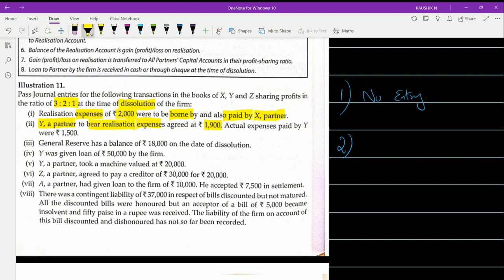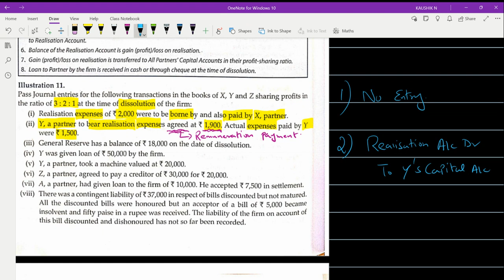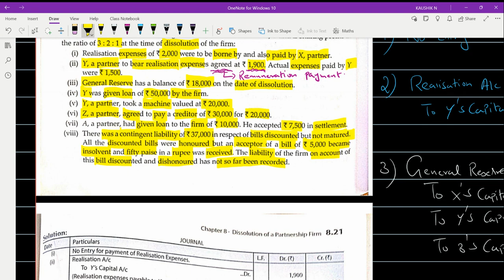Dissolution Part 5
Dear Students Please Provide Your Valuable Feedback / Comments / Suggestion / Queries in the Comment Section. We Undertake Home / Regular Classes for Schools, Colleges & Professional Courses. For any Further Assistance Please Contact the below mentioned Numbers: